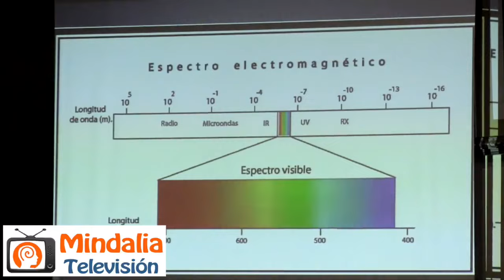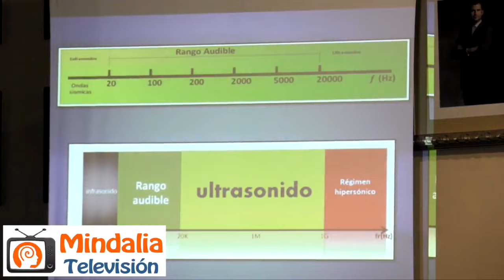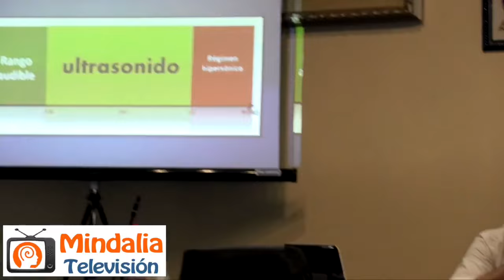Parapsicología, por Antonio Pastor y Juan M. García PARTE 2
Parapsicología: Ciencia de lo inexplicable, por Antonio Pastor y Juan Manuel García PARTE 2 de 2, que tuvo lugar en la I Jornada de la Evolución de la Conciencia: El Despertar del Ser, los días 8 y 9 de julio de 2017, en Torre del Mar (Málaga).